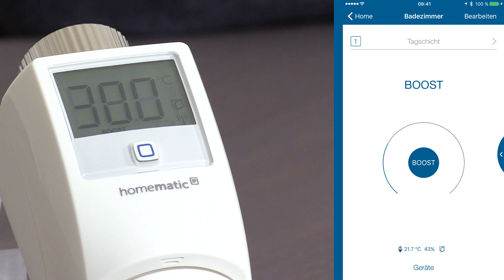Boost Funktion - einfach erklärt | Homematic IP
Ihr kommt nach Hause und wollt eure Räume schnell aufheizen? In diesem Video zeigt Euch Holger, wie Ihr die Boost Funktion des Homematic IP Systems einrichtet und nutzt.